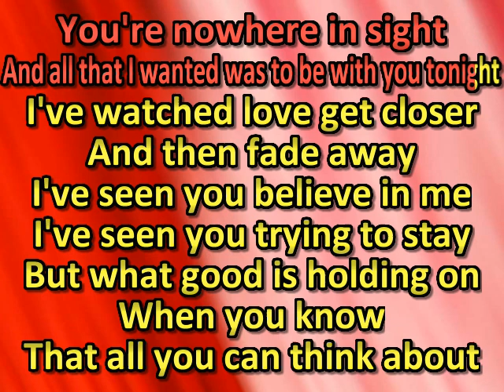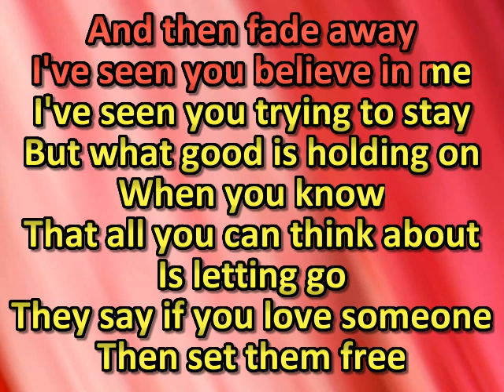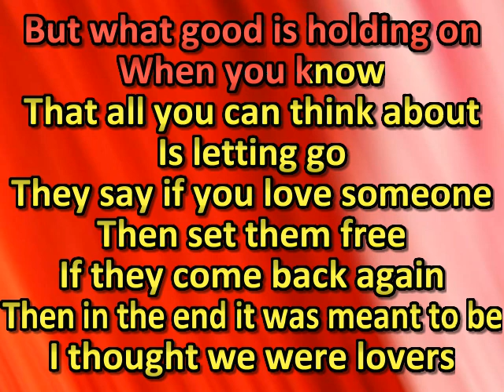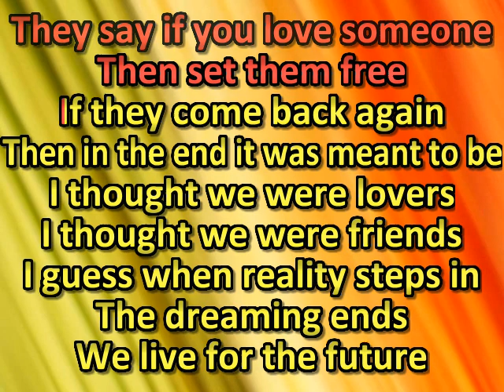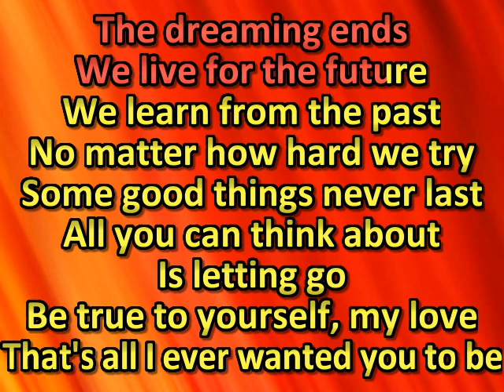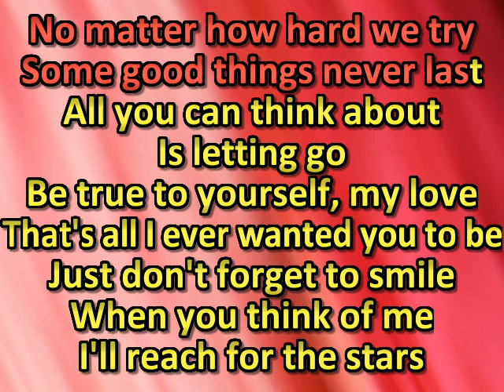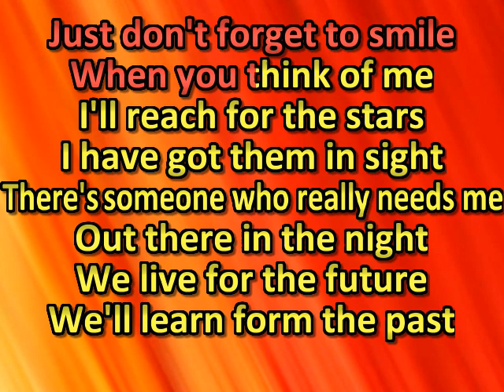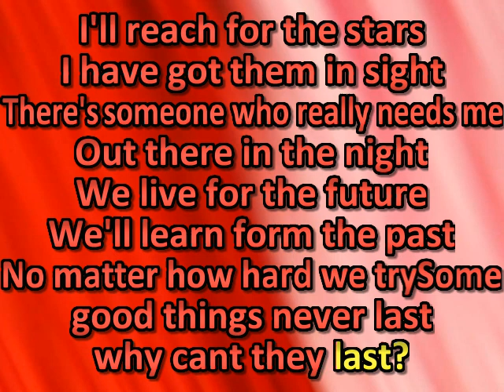Barbra Streisand’s Some Good Things Never Last (karaoke) (by request)